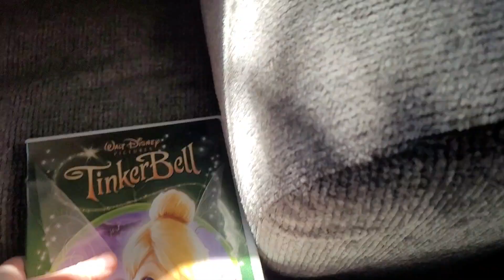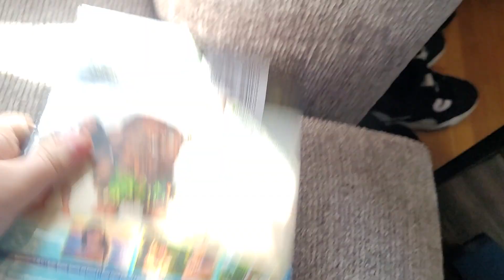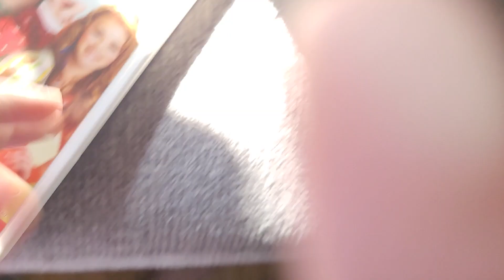My Disney DVD (Ryan's Family Preview Collection) (for DH's Media Shack)